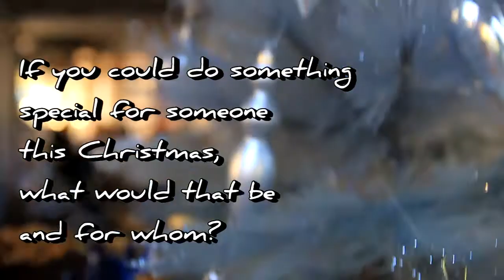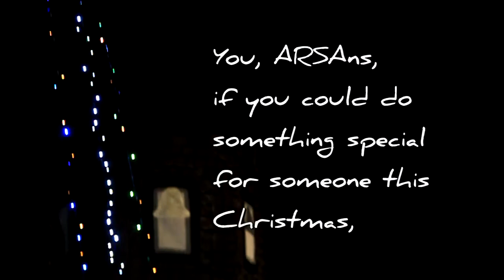House Cup 2012 Good Deed Challenge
Produced by ARSA Hall Board for House Cup 2012: The Gem of Wisdom
Video taken and edited by: Enzo Payonga
Edited using Cyberlink PowerDirector9
Location: Ateneo de Manila University and Katipunan Avenue
Special thanks to Naya Tuguinay for the camera.